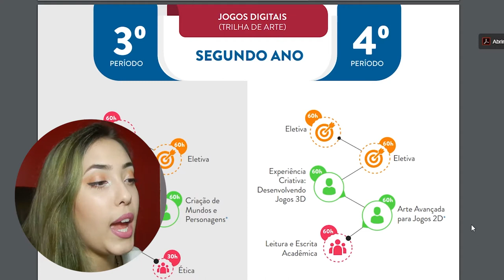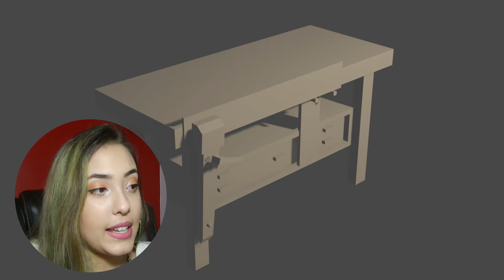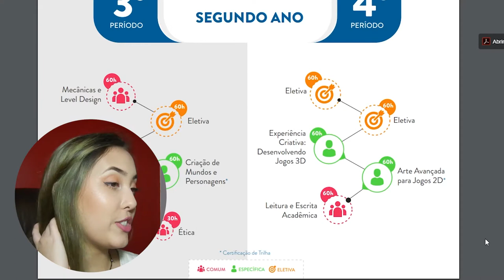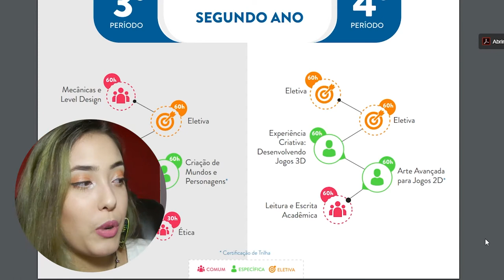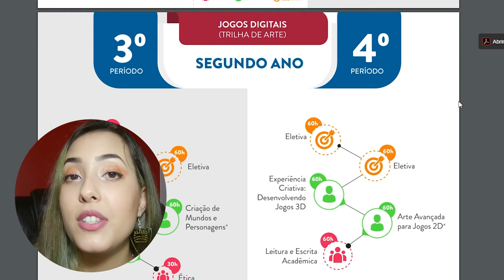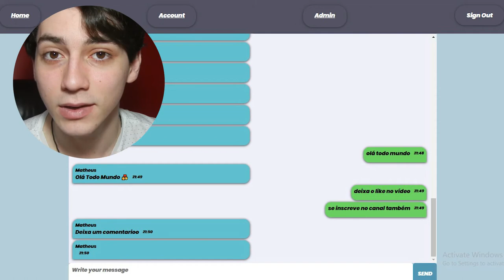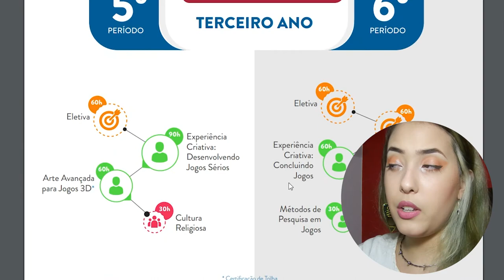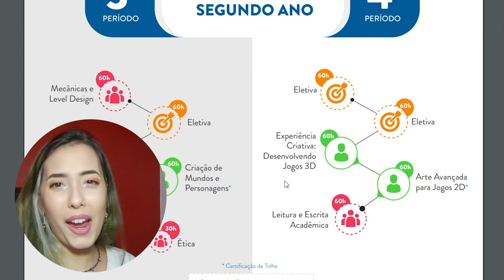ANALISANDO 4° PERÍODO INTEIRO NO EAD - Universo Jogos Digitais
Esse período foi inteiro à distância, mas mesmo assim consegui ter bons resultados.